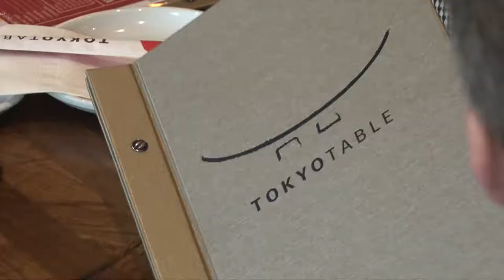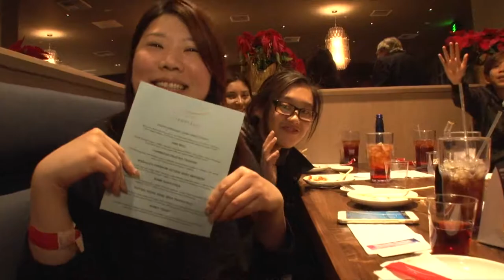Restaurant PV 1